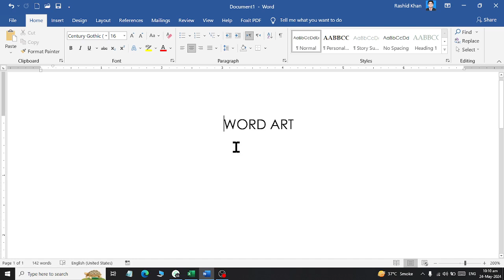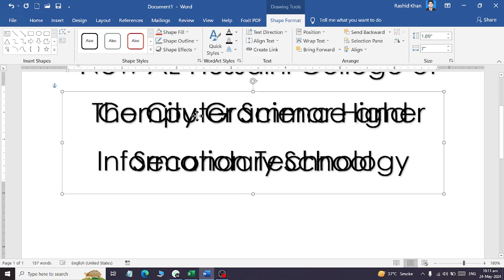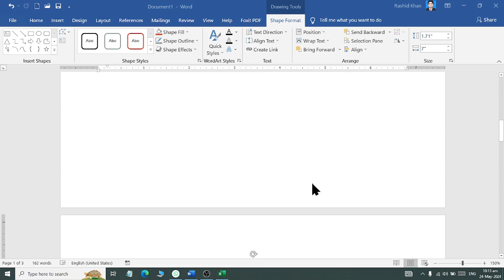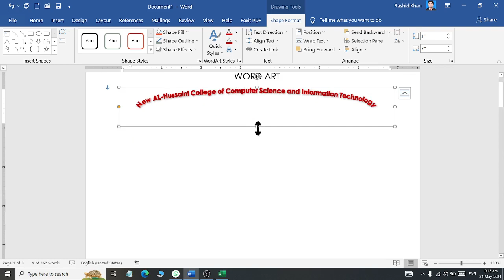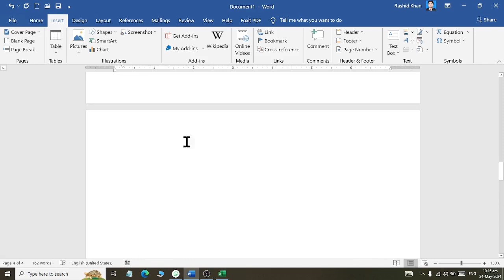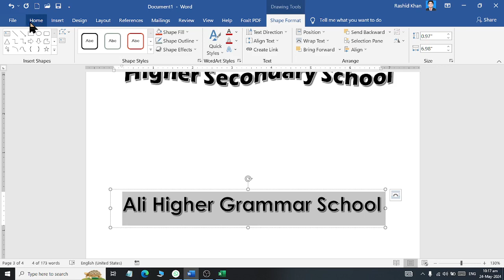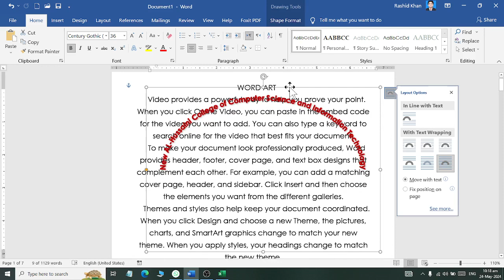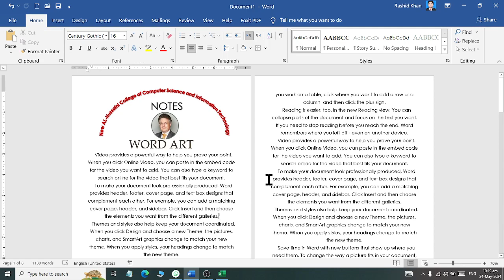Ms Word How to Create and Transform Word Art Text